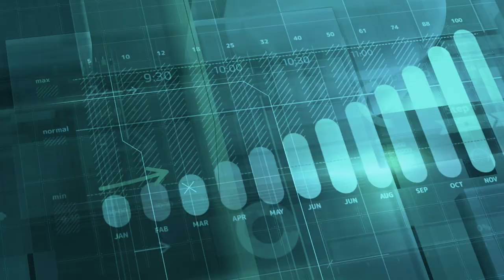Intel Announces Plans to Invest in European Manufacturing and R&D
On March 15, 2022, Intel announced the first phase of its plans to invest as much as 80 billion euros in the European Union over the next decade. The announcement includes plans to invest an initial 17 billion euros into a leading-edge semiconductor fab mega-site in Magdeburg, Germany, create a new R&D and design hub in France, and investments in R&D, manufacturing, foundry services and back-end production in Ireland, Italy, Poland and Spain. (Credit: Intel Corporation)